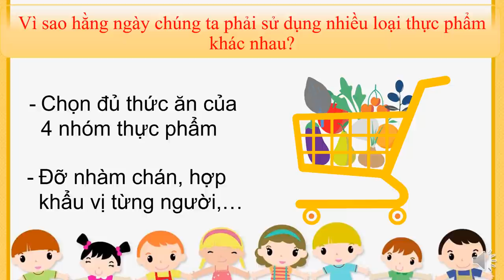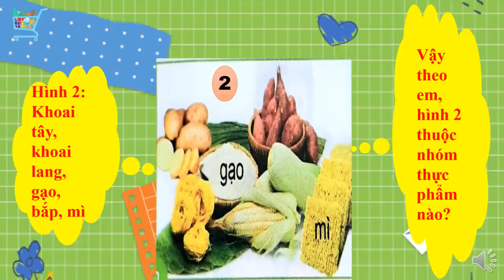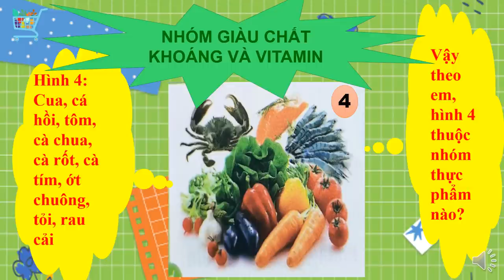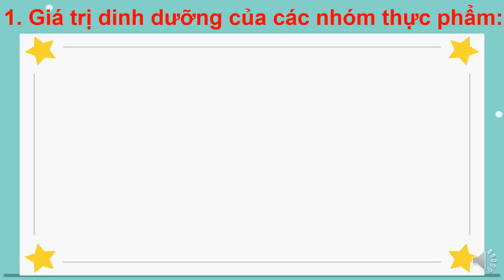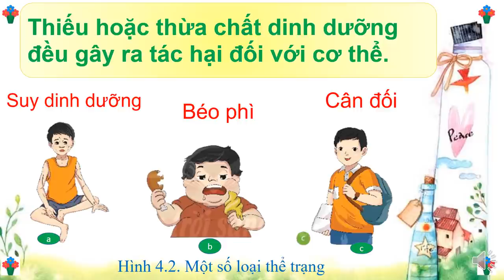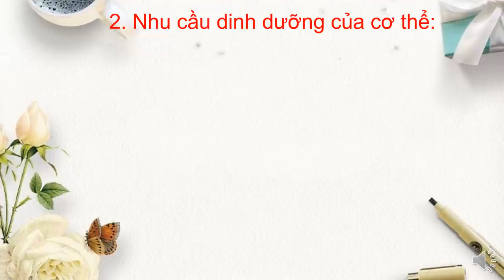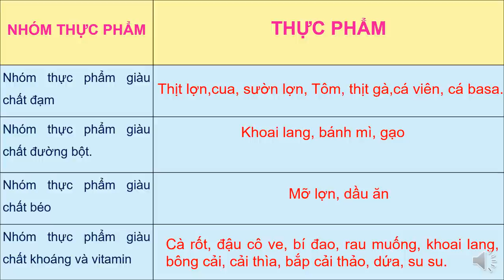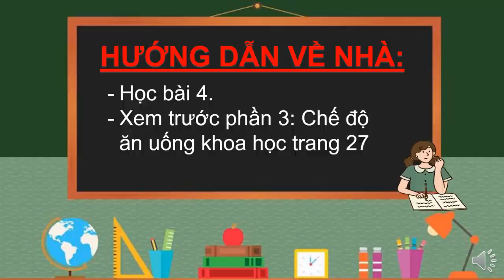CÔNG NGHỆ 6 (Tuần 9 / HK1) - Bài 4: THỰC PHẨM & DINH DƯỠNG